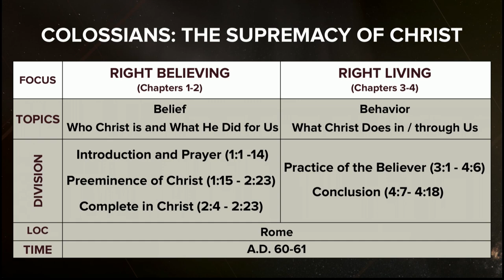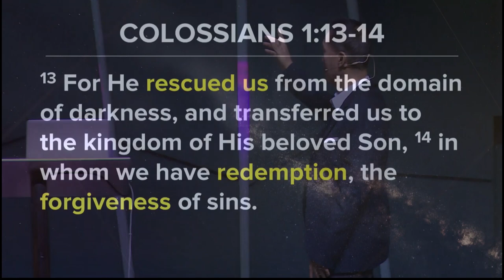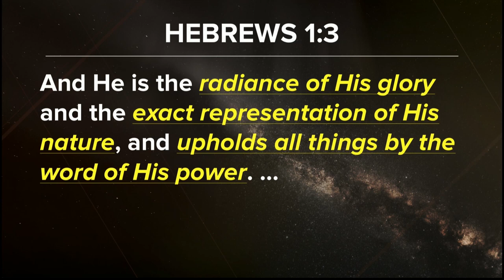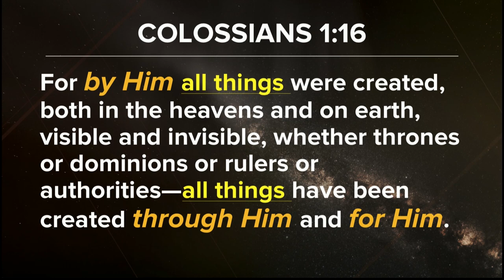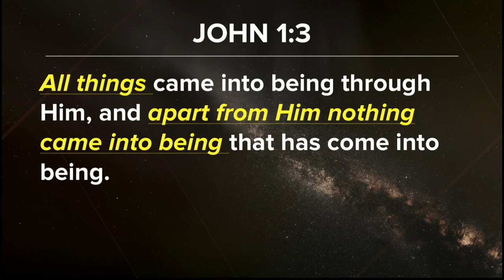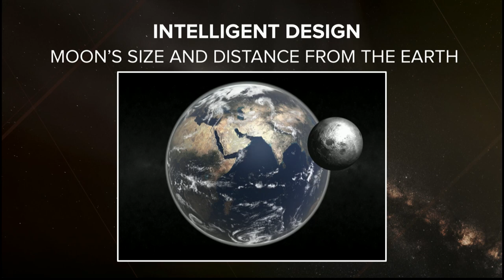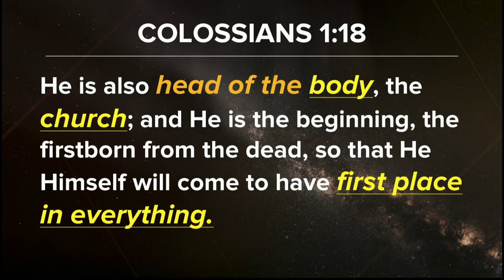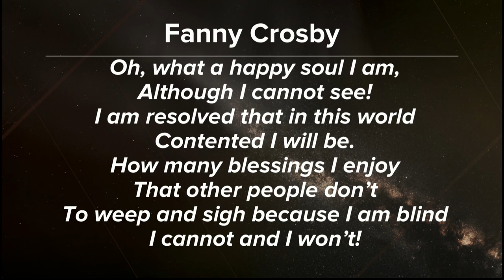Christ is Supreme - Worship Him with Ptr. Peter Tan-chi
Worship is a natural instinct and a basic need for every person. A simple definition of worship is to regard with great devotion or to honor as a divine being. Everyone worships something or someone. As a Christian, the by-product of knowing Jesus more intimately is worship. Worship is our response to who He is, what He has done and what He has promised to do. Worship is when we give Jesus His true worth, acknowledging Him to be the Lord of all things and of everything in our lives.
If we do not know that Jesus is supreme then He will only be in the periphery of our lives. If we know Jesus is supreme, people will see no other central attraction but Him alone and preeminent in all areas of our life.